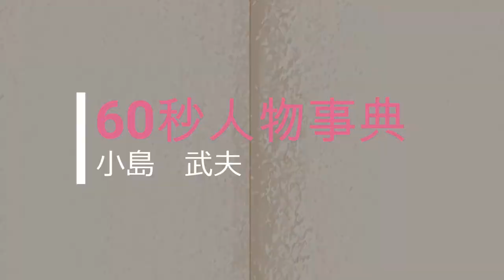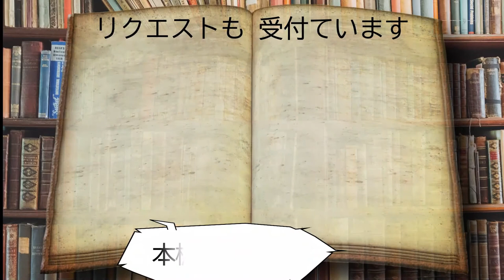【1分】小島武夫【60秒人物事典】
小島武夫（こじま たけお）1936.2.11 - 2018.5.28
ミスター麻雀の異名を持つ人物。「勝負師」として破天荒な人生を送りながら，麻雀の競技化に貢献した。「飲む，買う，打つ」の人生は，麻雀はもちろん酒や女性とのエピソードも事欠かない。